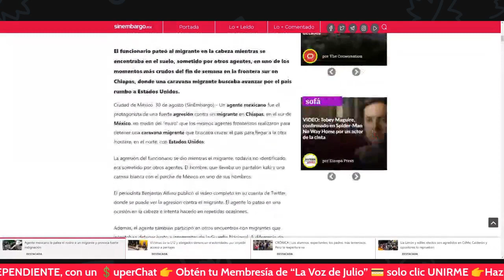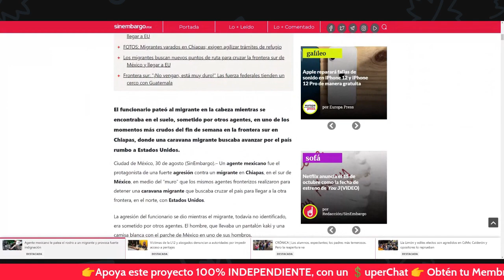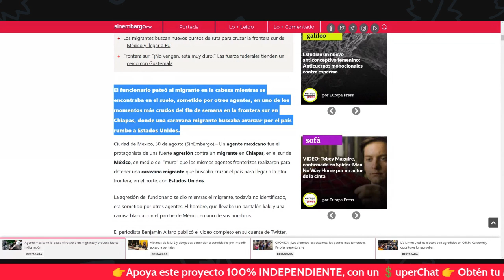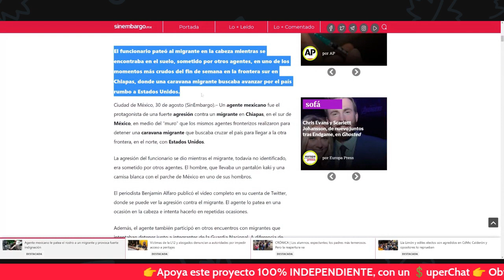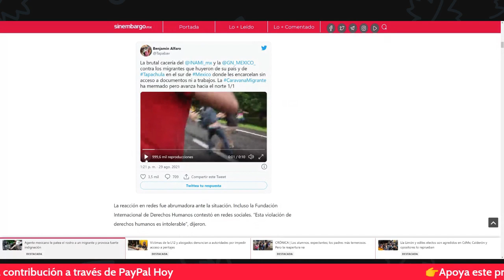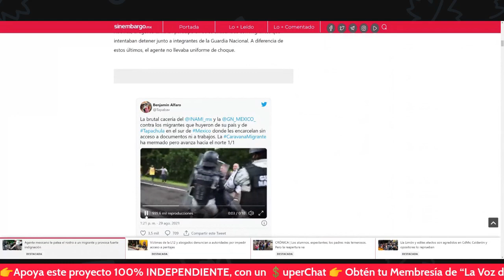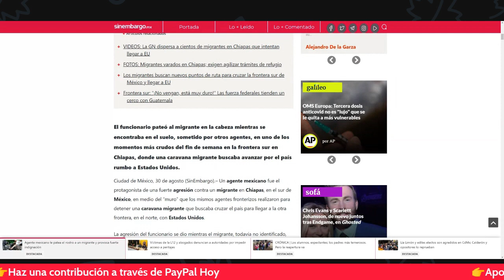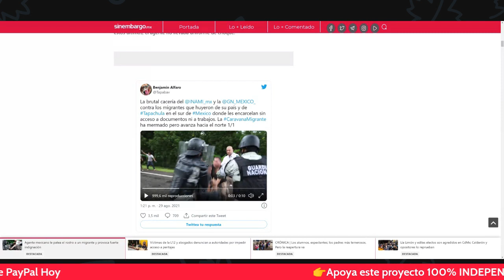¡Repudio Total a la Violencia vs Nuestros Herman@s Migrantes!